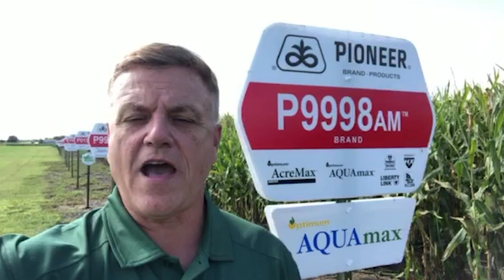Product Spotlight P9998AM and P9998AMXT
Pioneer Field Agronomist Bill Long spotlights two new Aquamax hybrids that are adaptable for a wide variety of soil types.